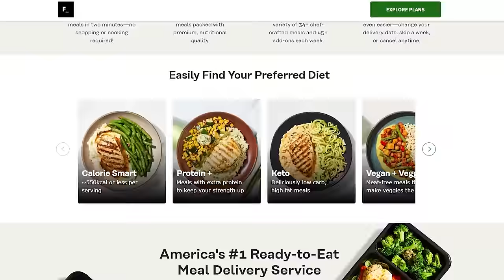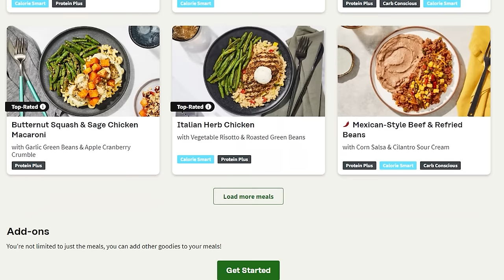Two SEALs Talking Combat Operations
This is our first JOINT Combat Story where we bring two combat veterans on the show to talk about combat operations they were part of together. This time we’re fortunate to have Sam Mackey and Joel McGuire, both former SEALs, who speak about some of the toughest moments they had deployed to Afghanistan.

I always wanted to have two guys who fought side by side to see what they remember, where they each have gaps and to watch the bond firsthand that was forged in those difficult moments downrange.

For those who listened to the individual interviews with both Sam and Joel, you’ll recall that Sam was somewhat of a free agent SEAL being shipped to various teams to support operations for weeks or months at a time given his unique sniper skill set. Joel was leading a team at a smaller FOB that needed all the help they could get and welcomed Sam with open arms.

Please enjoy two seasoned vets get down to what actually happened on particular ops when they were downrange together.

Join hundreds of others with our weekly Combat Check-In Newsletter to get a short email from Ryan each week about the show, life, and the military.

👇 Show Notes:
00:00 - Introduction
00:42 - Guest Profile: Sam Mackey and Joel McGuire
01:40 - Start of Interview
02:13 - Joel and Sam post deployment relationship
05:50 - How Joel and Sam met
21:28 - Factor Meals Ad
22:45 - Deploying A Sniper in Battle
31:40 - Sam and Joel Reminiss Same Gun Fight
42:12 - Hairy Engagements
47:29 - Deployment During Bin Laden Raid
49:54 - Favorite MRE
51:59 - Favorite Part About Teams
01:02:44 - Joel Grazed In The Range
01:10:31 - Advice to A Future SEAL
01:12:34 - Outsider Mugs
01:13:08 - Listener Feedback